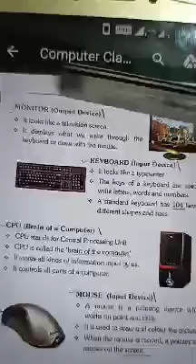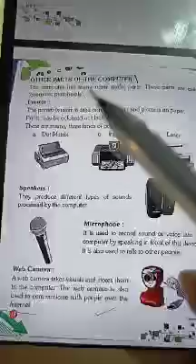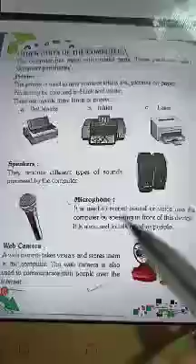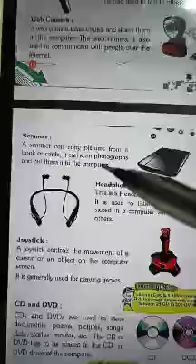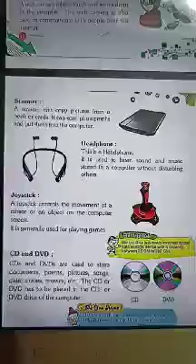RSPS Class 2 computer CW,15.5.21